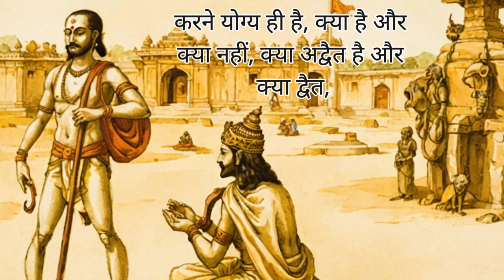संपूर्ण अष्टावक्र गीता "अध्याय 1 से 20" | Ashtavakra Gita Hindi Audiobook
Transform your life with the Ashtavakra Gita Hindi Audiobook, a profound spiritual guide that offers timeless wisdom and deep insights into the nature of existence and consciousness. This audiobook provides an easy-to-understand rendition of the ancient text, making it accessible for everyone seeking inner peace and enlightenment. The Ashtavakra Gita is a dialogue between the sage Ashtavakra and King Janaka, addressing the nature of self, the universe, and the ultimate reality. Listen and immerse yourself in the teachings that have transformed countless lives. Whether you are new to spiritual texts or a seasoned seeker, this audiobook is a must-listen. Don't miss out on this opportunity to gain clarity, peace, and a deeper understanding of life.

Attribution: Ashtavakra Gita Hindi Audio Book
by Rajanikant Chandwadkar